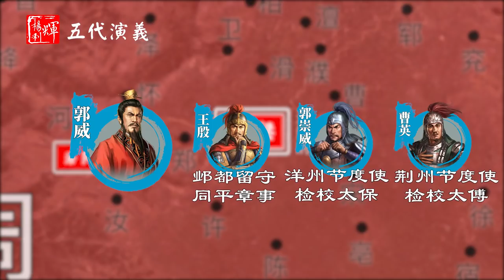【五代十國】五代演義96：後周建立！13分鐘瞭解郭威建國過程以及施政方略！（CC字幕）